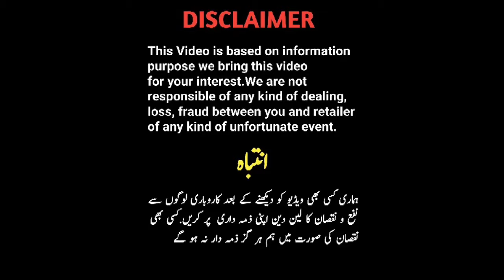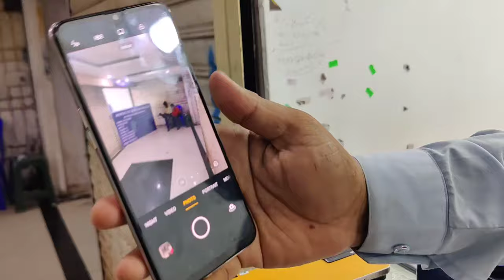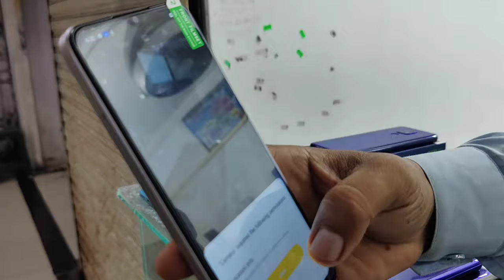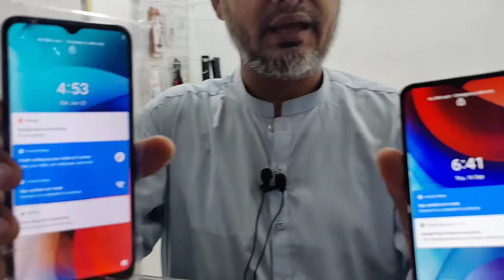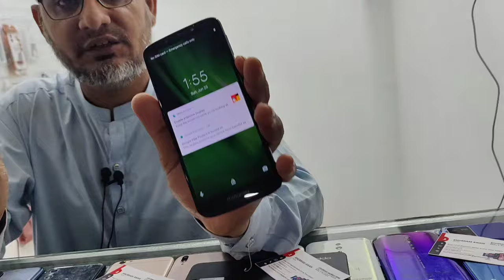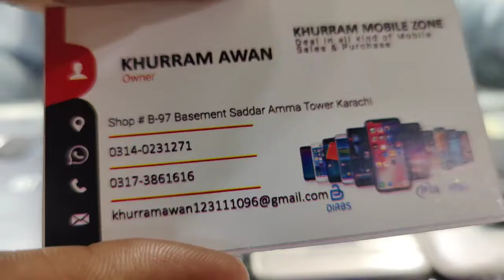New Mobile Vivo S1 V16 y17 Oppo F15 pro Motorola G7 G Stylus 5g Free Delivery ||Technical Gossips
Khurram Awan
Muslim.com Shop#B/97 Amma tower saddar Karachi